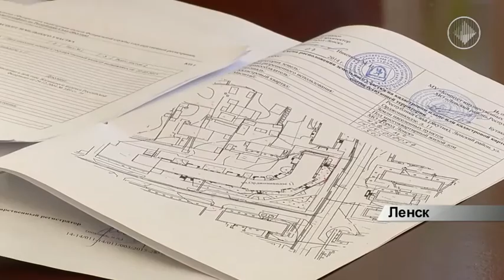Ленск Лужи в городе